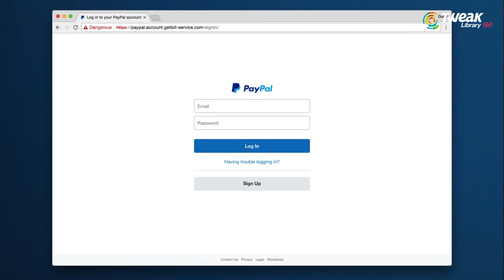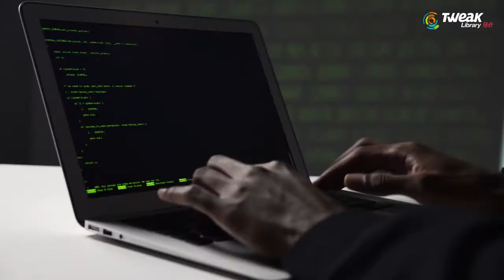Phishing Links | फर्जी Links और websites को कैसे पहचाने | Online fraud से बचने का सबसे आसान तरीका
Phishing Attack एक तरीक़े का Scam होता है, जिसमें hacker किसी भी website का एक clone or fake login page बनाकर आपको उसका Link send करता है। आप उसको Real site समझकर उसमें अपनी login details enter कर देते  हो, then आपका username or password hacker के पास चला जाता है। For example, मान लीजिये  की आपके पास किसी का message आता है, और उसमें लिखा है की आपको इस link पर जाकर अपने Facebook account को login करना है जिसके बाद आपको 50 रूपए free मिलेंगे। फिर जैसे ही आप उस link को open करोगे, तो आपके Facebook login जैसा ही एक fake page open हो जाएगा, और जैसे ही आप अपनी login details enter करोगे, आपकी सारी login details उस तक पहुँच जाएगी।